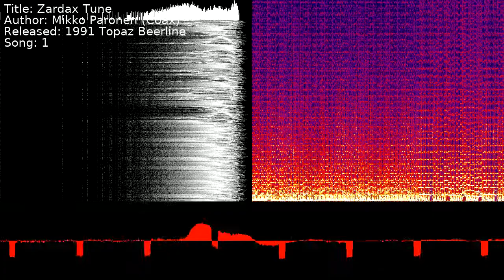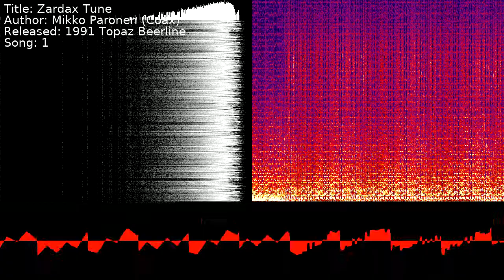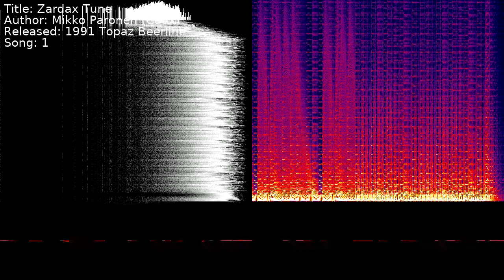Mikko Paronen (Coax) - Zardax Tune | Song 1 [C64] [SID]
Title: Zardax Tune
Author: Mikko Paronen (Coax)
Released: 1991 Topaz Beerline
Song: 1